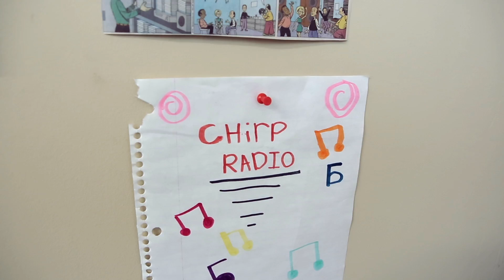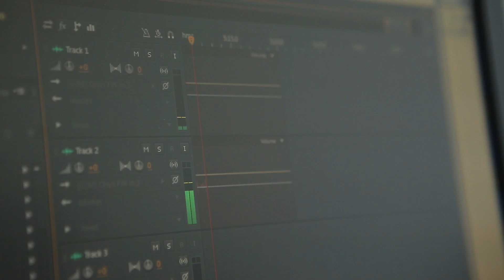Introducing Peripheral Vision | Engadget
Introducing an all new series from the Webby Award-winning producers of the Engadget Show. Each week we'll speak with a visionary who is using technology in interesting or unique ways -- scientists, artists, broadcasters, musicians, you name it. This is Peripheral Vision.